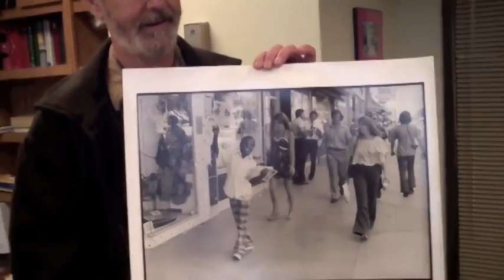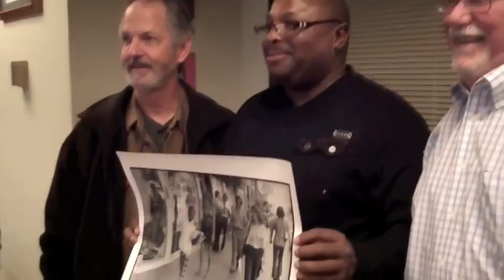Ken Herman: As I See It/ Photo Kid